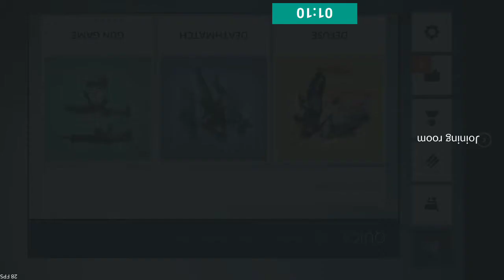New Mode!! GuN GaMe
Hey Guys So 0.9.6.f325 is Here and New Mode Gun Game Is Here!! very excited Yeahhhh

∆ Steps To enter the Clan

2. Like 2 Of My Videos
3. Comment Down - Done!!
4. Comment Down - Your in-game name
5. You will be Tryouted To See You are Pro

SkiLL MasTerZ YT#0826
∆ FAQ

∆Which platform do you play?
Ans - Android

∆Which Device You Use?
Ans - Moto G5

∆Which Screen Recorder You use?
Ans - ADV Screen Recorder

∆Which Song You Mostly Use For Montage?
Ans - Feels Right

∆Which App You Use For Editing?
Ans - Kinemaster